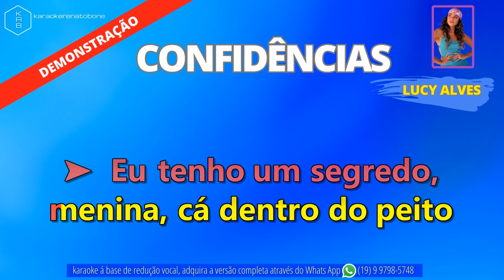CONFIDÊNCIAS - LUCY ALVES - PLAYBACK DEMONSTRAÇÃO